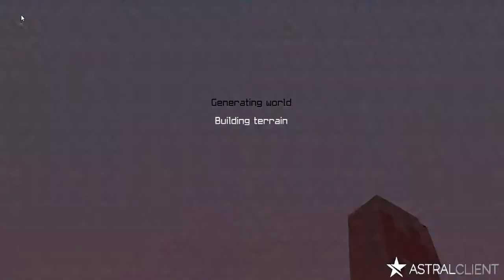Minecraft Skywars // unedited vid if u want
GFEWVVQQQQQQQQQQQQQQQQQ